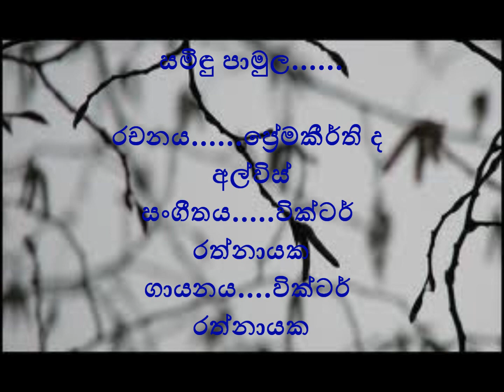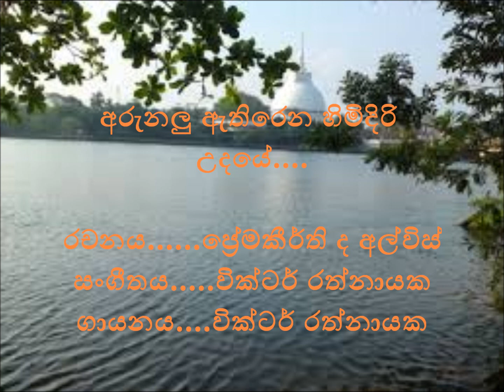Samindu paamula...(සමිඳු පාමුල...පිදෙන විලසින්)Victor Rathnayake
සමිඳු පාමුල පිදෙන විලසින්
නා මලක් වී මා මළත් කම් නෑ...

මහා කරුණා ඇල් දියේ
සිසිල ලොවකට දුන් පියේ
වෙසුණු ගණඳුරු දිවි රැයේ
පහන් දොර හිරු නැගි පැයේ
පැමිණියෙමි දුර ඈත සිට මා
හිමි දෙසූ බුදු බණ අසන්නට

ගලා ගිය දම් ගඟ අමා
අදත් බැස යයි ලොව තෙමා
රුදුරු බියකරු රාගයේ
අතරමං වූ ලෝකයේ
නිවන් මෙත් සුව ලබන පැතුමින්
පැමිණියෙමි බුදු බණ අසන්නට

- ප්‍රේමකීර්ති ද අල්විස්
- වික්ටර් රත්නායක